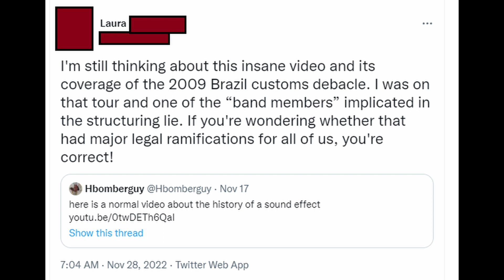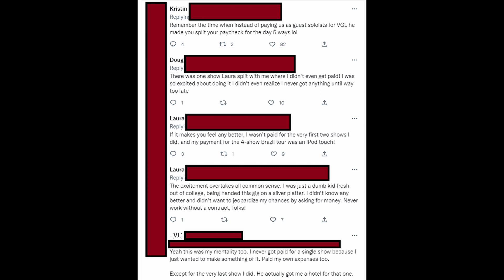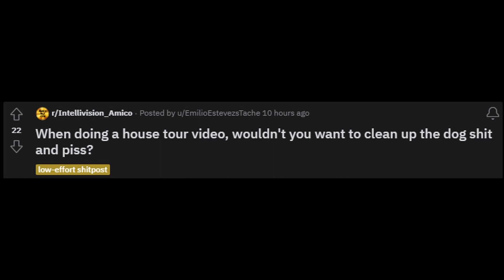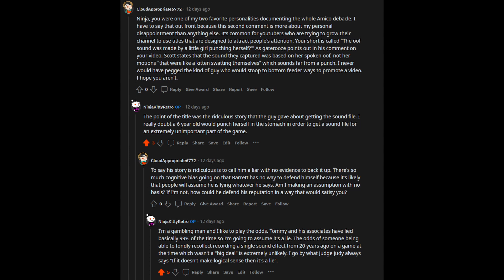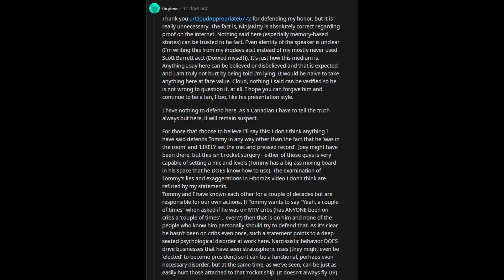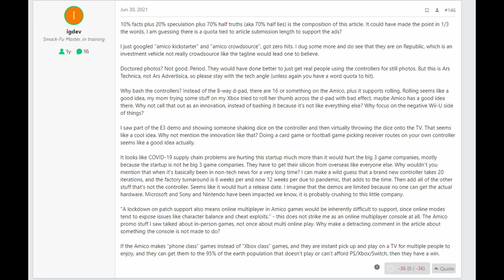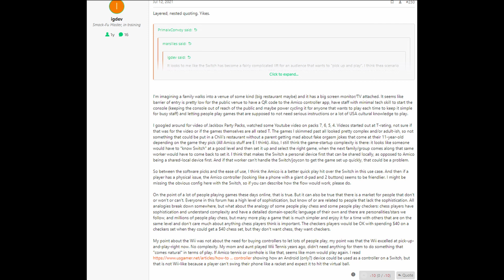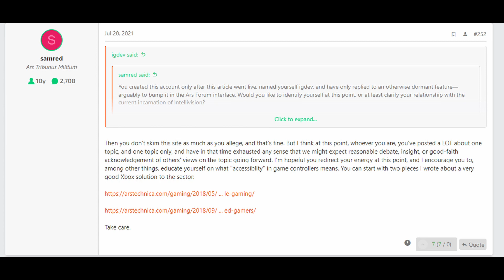Tales of Tommy Tallarico - The aftermath of the hbomberguy video - Part 5 -The Finale!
In today's video we go through the follow up stories and comments of the hbomberguy Robloxoof.mp3 video in which he went over the many lies of Tommy Tallarico.   The comments section of his video featured many stories of folks who have encountered the former Intellivision Amico CEO Tommy Tallarico and had very interesting things to say.

This is part 5 the finale in which we hear even more about the Video Games Live employees not being paid,   kissing cousins,  and someone not liking one of my videos.